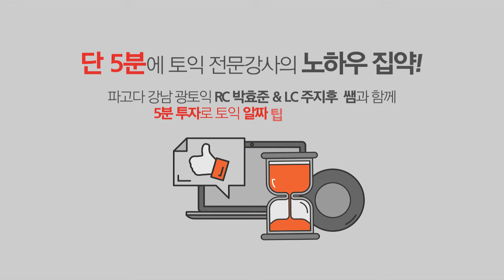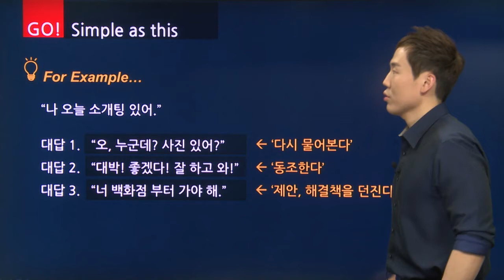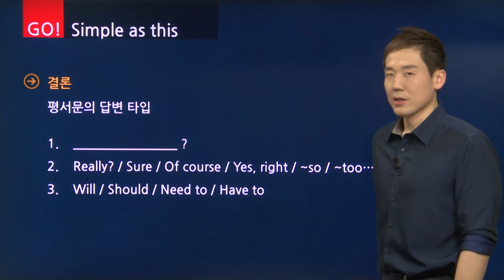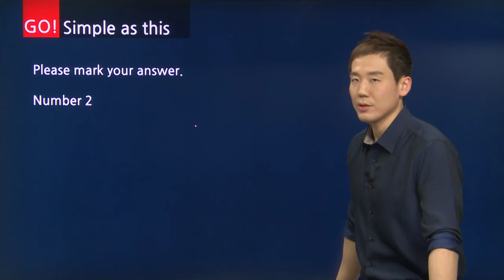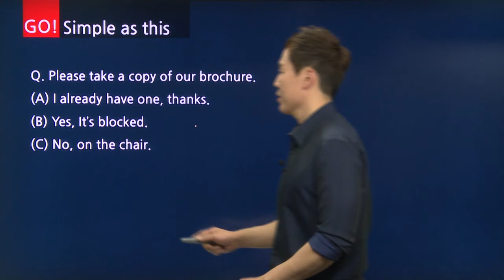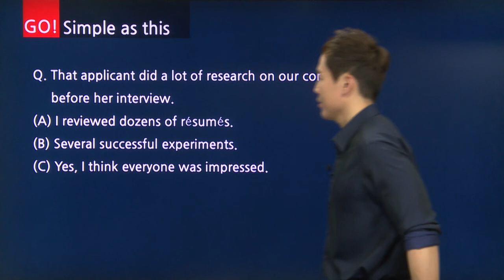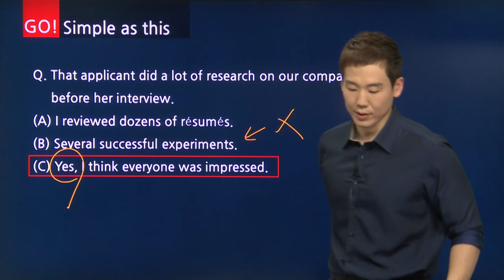1511) Starter를 위한 5분 토익_LC 5강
1511) Starter를 위한 5분 토익_LC 5강